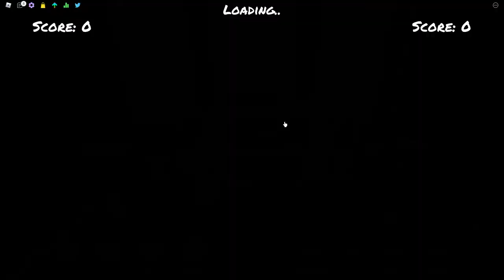BONGO CAT owns my channel now...